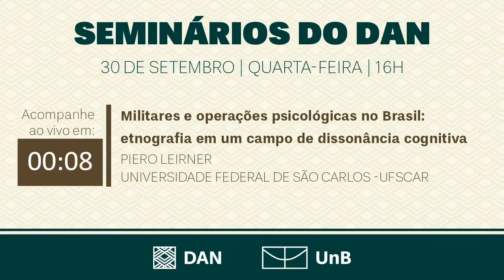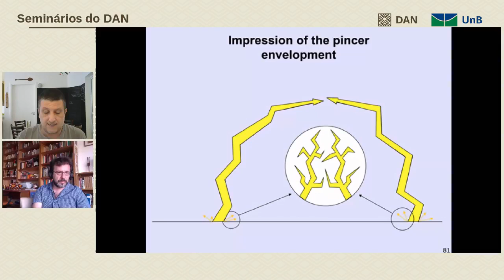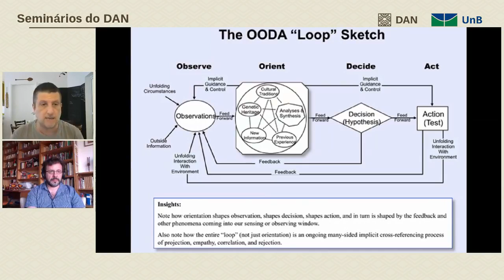Militares e operações psicológicas no Brasil, com Piero Leirner (UFSCAR)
Militares e operações psicológicas no Brasil: etnografia em um campo de dissonância cognitiva, com Piero Leirner (UFSCAR)